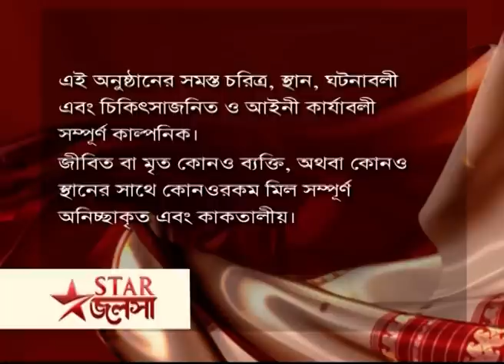Webisode 107 I Full Episode I মা | আবার দেখুন আপনাদের প্রিয় ধারাবাহিক "মা"